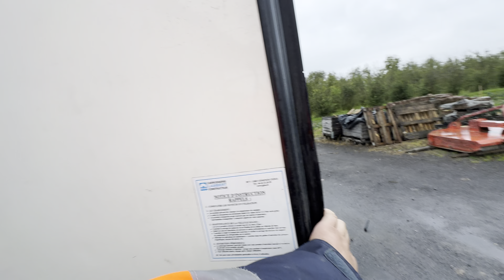Maliny czekają !!Jak nie przestanie padać będą problemy !!